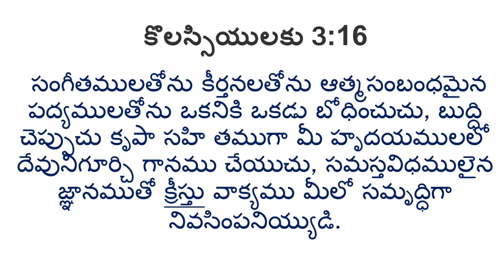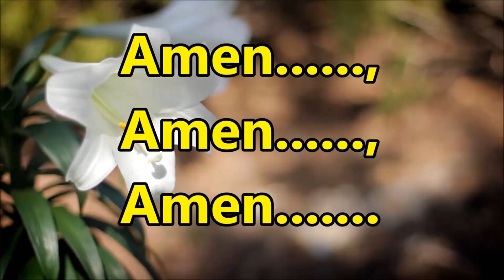వాక్యము లేని హృదయం అపవిత్రాత్మకు నిలయం. | Telugu Christian Short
వాక్యము లేని హృదయం అపవిత్రాత్మకు నిలయం. | Telugu Christian Short Message 2020 |

Bro. Shalem
True Grace Ministries
St. Alphonsas B.ed college.
Madhura Nagar.
Near Ameerpet.
Hyderabad.